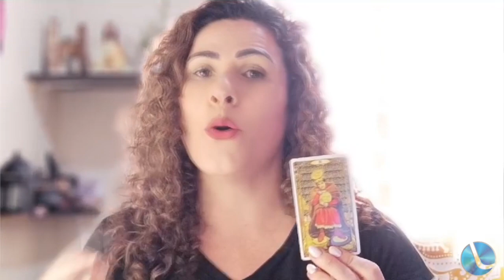O Céu da Semana com Luh Ananda #2